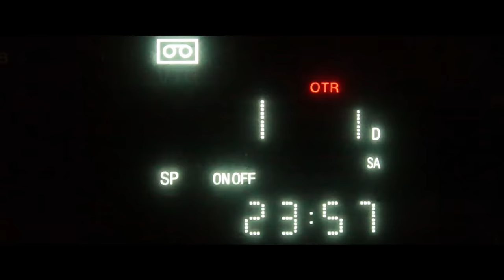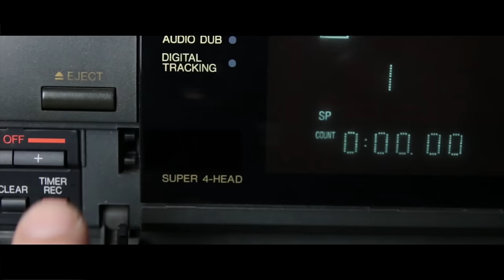Meet Yolanda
People keep asking me to interview local people, so I'll begin by interviewing Yolanda who works at DJI...